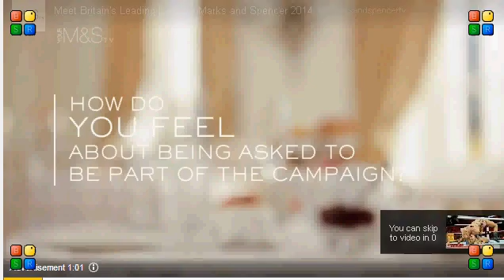Santino Marella & Emma vs. Fandango & Summer Rae: Raw, April 7, 2014